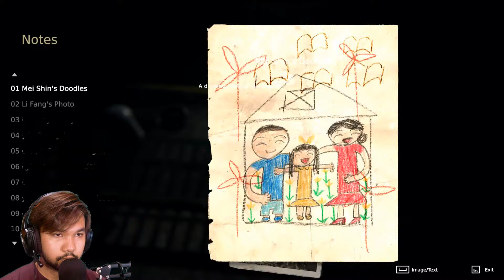Lain macam ja ni (Devotion Part 1"Malaysia")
Kanak-kanak tak dibenarkan lihat.
Hati2 bila lihat, jangan sampai pengsan!

Players, for the most part, control the troubled screenwriter Du Feng Yu (杜豐于) through a Taipei apartment complex with rooms that represent various years in the lives of the Du family during the 1980s. The family consists of Feng Yu, his wife Gong Li Fang (鞏莉芳), a retired songstress, and their daughter Du Mei Shin (杜美心), an aspiring child singer. Feng Yu's screenwriting career has stagnated while Mei Shin begins to show signs of a mysterious illness. As the family's financial situation deteriorates, Li Fang has frequent arguments with Feng Yu about whether she should come out of her retirement to help support the family.